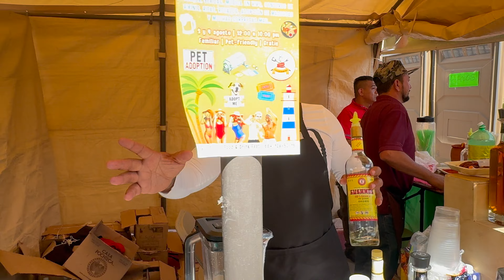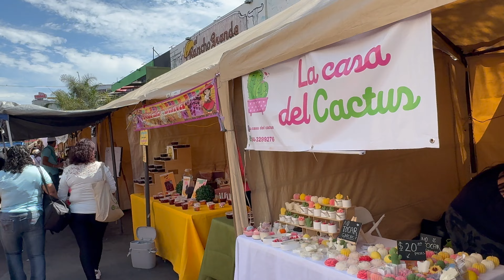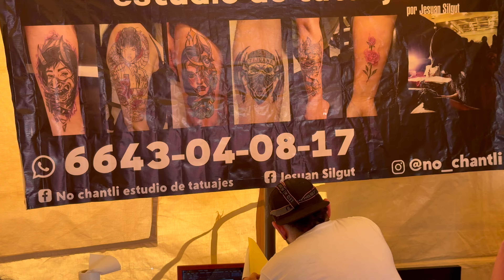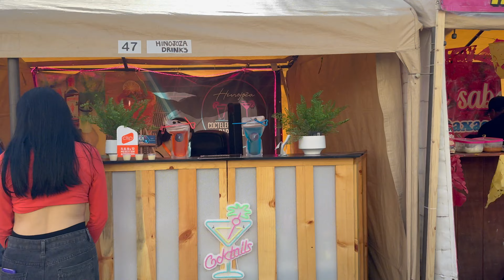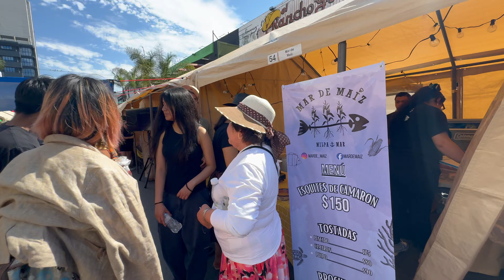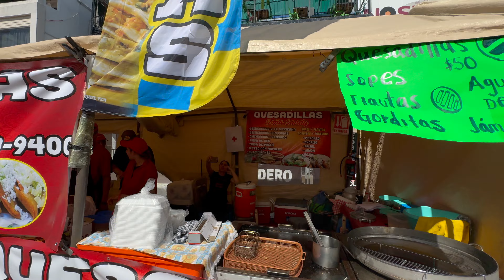Padrisimo Festival Highlights: Food, Arts, Crafts, and More in Zona Norte, Tijuana, MX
Experience the vibrant atmosphere of the Padrisimo Festival in Tijuana, Zona Norte, Avenida Revolución.  This video showcases everything from delicious food vendors to arts and crafts stalls, refreshing drinks, and even tattoo artists. Watch an exciting demonstration from Escuela de Lucha Libre Tijuanense Explore the excitement and diversity of this festive celebration in the heart of downtown Tijuana. ¡Disfruta del vibrante ambiente del Festival Padrisimo en Tijuana! Este video muestra desde los deliciosos puestos de comida hasta los stands de artesanías, bebidas refrescantes y artistas de tatuajes. mira una emocionante demostración de la Escuela de Lucha Libre Tijuanense. Explora la emoción y diversidad de esta festividad en el centro de Tijuana.